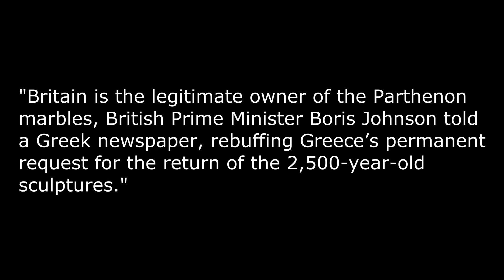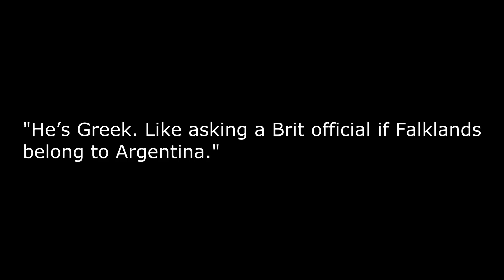EU tells Boris Johnson that the Elgin Marbles belong to Greece! (4k)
We must have the EU rattled, because they're now telling us the Elgin Marbles belong to Greece.

EU tells Boris Johnson that the Elgin Marbles belong to Greece!

While the UK was a massive fee paying member of the EU, Brussels kept shtum about the ownership of the Elgin Marbles.

But now we've left their clutches, Brussels is intent on damaging the UK in any way it can. So the Eurocrats have decided to get involved in the archeological spat and have, of course, come down on the side of Greece.

Reuters reported on Friday that:

"Britain is the legitimate owner of the Parthenon marbles, British Prime Minister Boris Johnson told a Greek newspaper, rebuffing Greece’s permanent request for the return of the 2,500-year-old sculptures."

And in response the Greek EU vice president for the 'European' way of life Margaritis Schinas, Tweeted:

"The marbles belong in the Parthenon. In these difficult times, universal cultural heritage should uplift humanity, not divide it. ParthenonMarbles"

Why does the EU always try and hi-jack the words 'Europe' and 'European'?

Anyway, the Europe editor of the Telegraph, James Crisp, retorted by Tweeting back that the "EU commissioner for promoting the European way of life has lost his marbles."

But of course there will always be the pro-EU types backing the EU and Greece on this one. Anything to try and have a go at Brexit UK.

But the Elgin Marbles dispute predates the EU, EEC and Common Market, so Brussels should keep its piggy little snout out of it. After all, the EU's only a trading organisation ... isn't it?

And the British Museum where the Marbles are now housed, says that they were legally purchased between 1801 and 1812 by Lord Elgin. Bought not from the Greeks, but from the Ottoman Empire that was ruling Athens at the time.

But as they say, possession is nine tenths of the law. Especially after a couple of hundred years.

Now one former Labour Party minister for Europe, Denis MacShane, got into the Twitter feed and  said of the Greek EU vice president:

"He’s Greek. Like asking a Brit official if Falklands belong to Argentina."

Now, I'm not sure what his angle is here, but the Falkland islands never belonged to Argentina.

The UK laid claim to them in 1764 and Argentina was not formed as an independent country until 1816.

And although the UK did leave for a while, when it needed to concentrate elsewhere in the world, it came back and reasserted its rule in 1833. And, as you can imagine, back then international law on territorial possession and conquest were far different than today.

The only time that Argentina had any control over the islands was for 74 days of adverse possession in 1982. And the UK took them back in a very decisive manner. And a referendum with a 92 percent turnout on the Islands in 2013 showed 99.9 per cent wanted to continue under UK rule.

The Falkland Islands also lie over 300 miles away from the Argentine coast, and are therefore outside of the Argentine Exclusive Economic Zone (EEZ). Argentina therefore has no historical, geographical, legal or moral right to claim those islands.

So, the Falkland Islands are UK through and through, until the Falkland Islanders themselves say otherwise.

4k. 4k video.